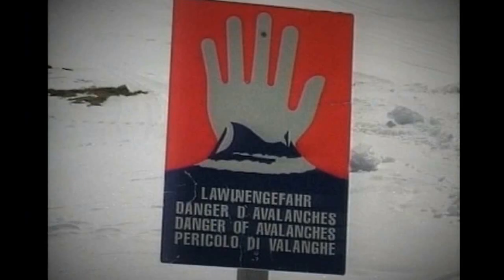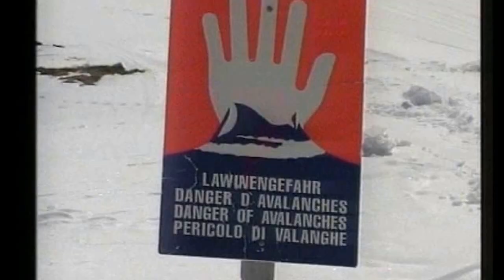Florians Schussfahrt vom Gipfel immer wieder beeindruckend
Ich bin überzeugt, Florian würde heute bestimmt wieder so halsbrecherisch im hohen Tempo, überwiegend in Schussfahrt, mit Kamera und auf seinen Ski vom Gipfel ins Tal rasen und sich an der Geschwindigkeit erfreuen. Mit 3 Jahren stand er auf Brettern. Kein Wunder also, er kommentiert wie ein Rennläufer das Geschehen im Steilhang. Verrückt, nicht wahr? Ich wünsche dem Betrachter, mitgerissen zu sein und obendrein Spaß und Freude an den Eindrücken und der Natur zu haben. Christian Zschiedrich